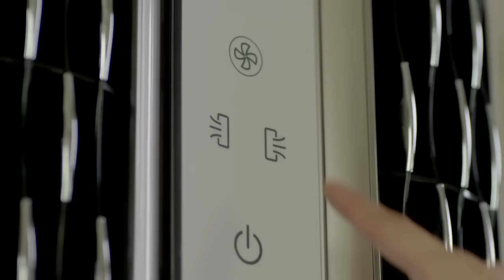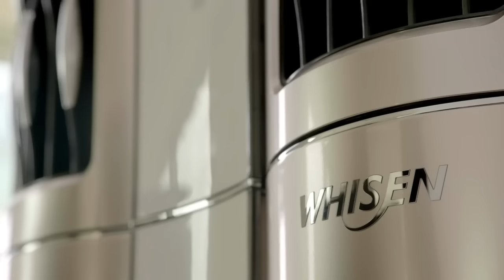Song Triplets CF: LG1 - 12May2015